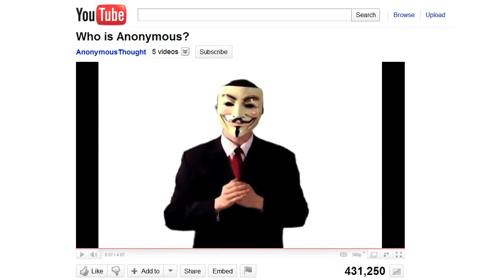Anon of the Union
We are not responsible for any DDOS that anonymous launches.
This is the Youtube Obliterating Unjustice Group announcing that it will continue to riot against VEVO and BP but under a new banner.
Under...
Anonymous!